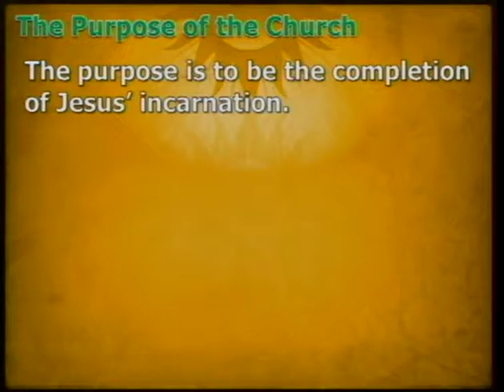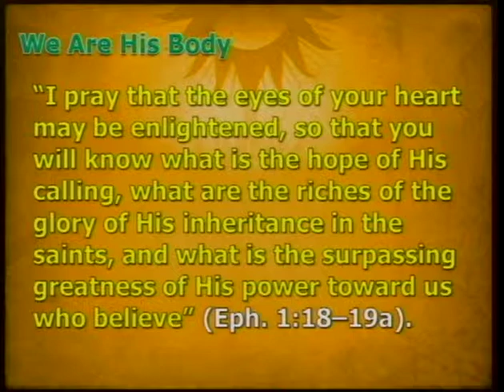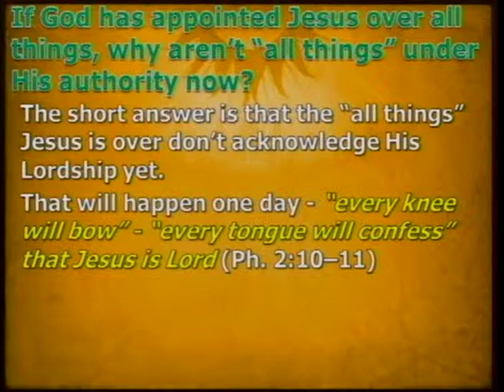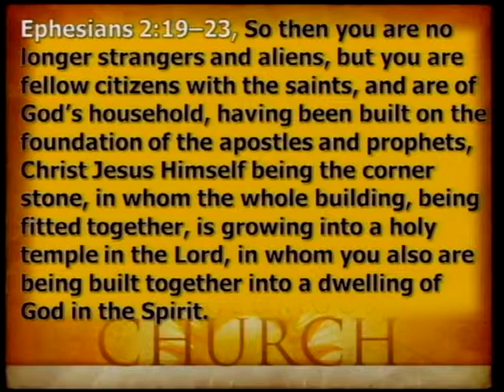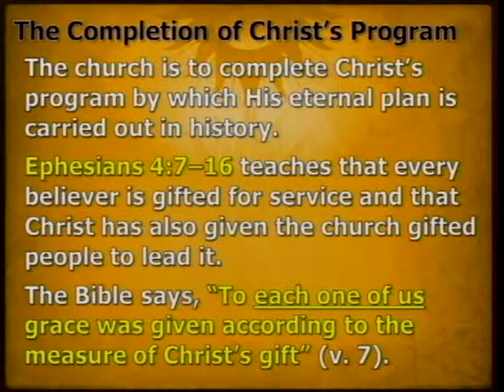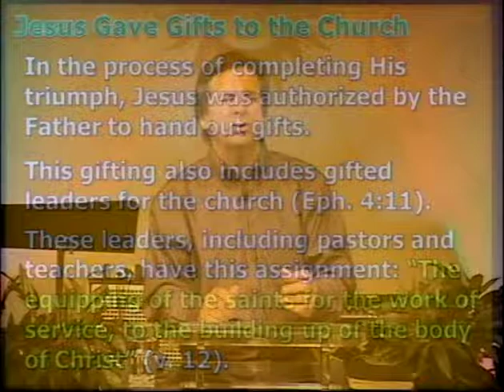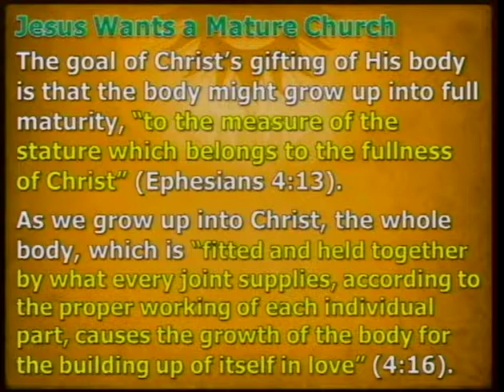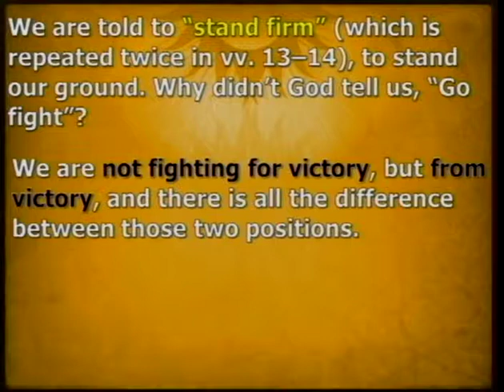The Glorious Church - Part 2 (10/16/11)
The Glorious Church Part 2 -  The Purpose of the Church